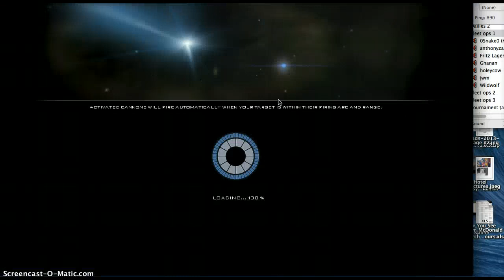Return to BSGO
I finally quit all the bullcrap that i have been doing and return to the game that i (and others) love.